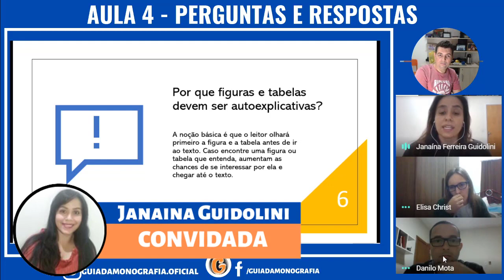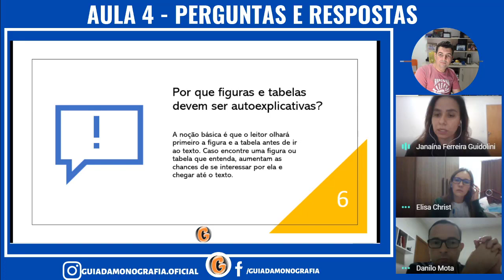Por que figuras e tabelas devem ser autoexplicativas?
Posso perder nota caso as figuras e tabelas do meu trabalho não sejam autoexplicativas? Por que as imagens precisam falar por si só? O que acontece se isso não ocorrer? Tire suas dúvidas sobre figuras e tabelas no decorrer desse artigo.

O motivo disso é que o leitor olhará primeiro a figura ou a tabela e depois ele irá em direção ao texto, muitas vezes, nem isso ele faz, portanto, as suas figuras e suas tabelas tem que serem o mais autoexplicativas possíveis.

Convenhamos que existem pessoas que mal leem o título do trabalho e já pula para a primeira figura que acha, por isso, essa figura tem que falar por si própria, contendo o maior número de dados informativos possível. Isso serve para fazer o leitor se interessar e prosseguir diretamente para o texto.